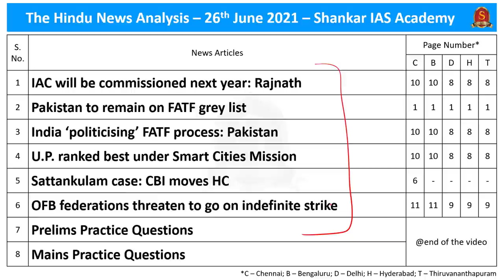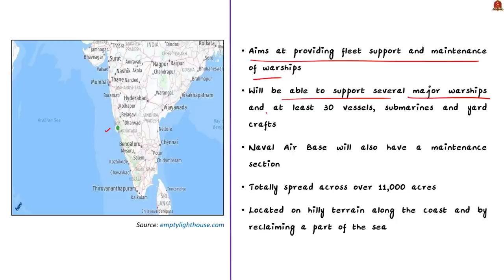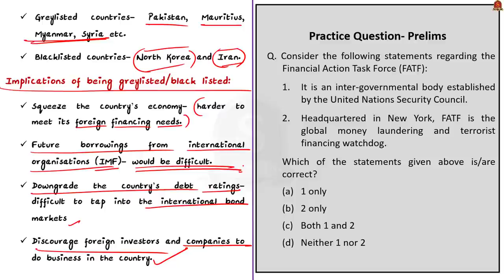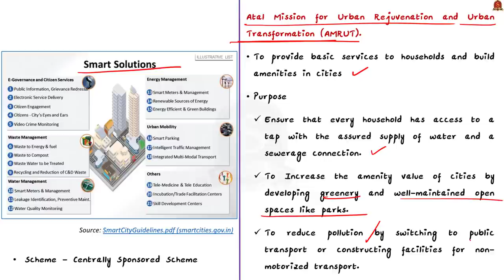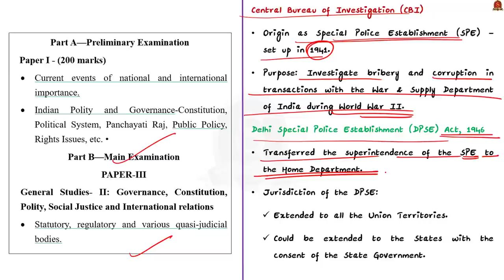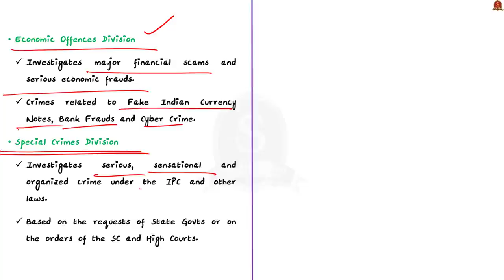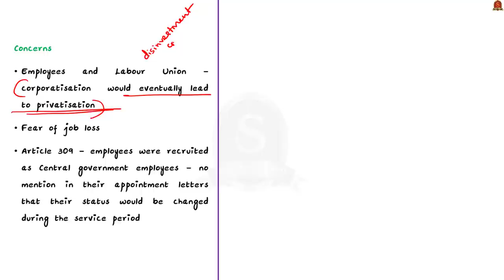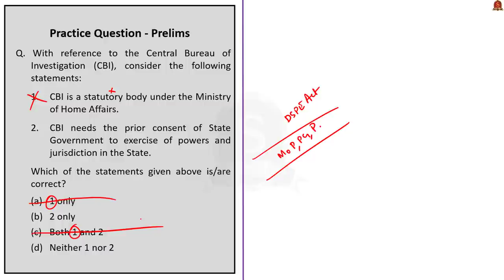The Hindu Daily News Analysis || 26th June 2021 || UPSC Current Affairs || Prelims 2021 & Mains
►►Introduction - 0:00
►►List of Topics - 0:42
►►Time-Stamping of news articles:
1. IAC will be commissioned next year: Rajnath – (About INS Vikrant, Indigenous Aircraft Carrier 1, Project Seabird) - 0:50
2. Pakistan to remain on FATF grey list  -  (About Financial Action Task Force, aim and objective of FATF, Grey list countries, Implications of being grey listed) - 4:50
3. U.P. ranked best under Smart Cities Mission ( About Smart City Mission, Atal Mission for Urban Rejuvenation and Urban Transformation, Pradhan Mantri Awas Yojana-Urban, India’s Smart Cities Awards 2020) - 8:49
4. Sattankulam case: CBI moves HC (About Special Police Establishment, Delhi Special Police Establishment (DPSE) Act, Central Bureau of Investigation (CBI),  Superintendence of CBI, CVC, Department of Personnel and Training, Anti-Corruption Division, Economic Offences Division, Special Crimes Division) - 15:35
5. OFB federations threaten to go on indefinite strike (About Ordnance Factory Board, Operational Functions of OFB, Empowered Group of Ministers, Corporatisation, the need and implications of corporatisation) - 20:27
6. Prelims Practice Questions - 25:19
7. Mains Practice Question - 28:17